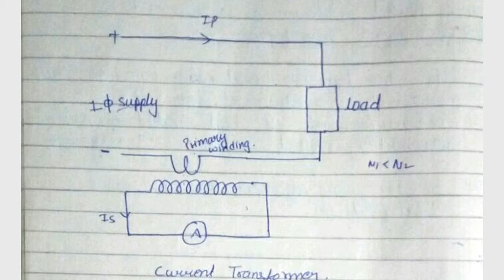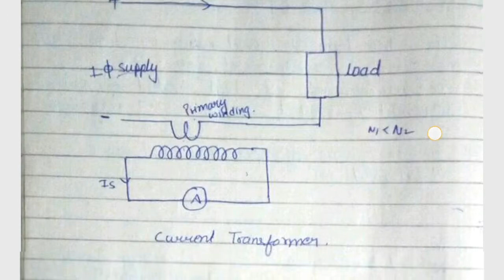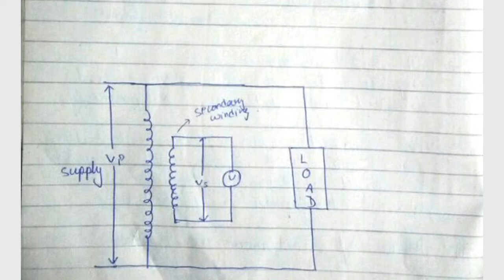Instrument Transformer CT - PT |basic electrical engineering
instrument transformer
current transformer
potential transformer
voltage transformer